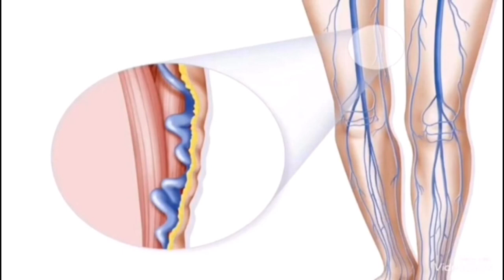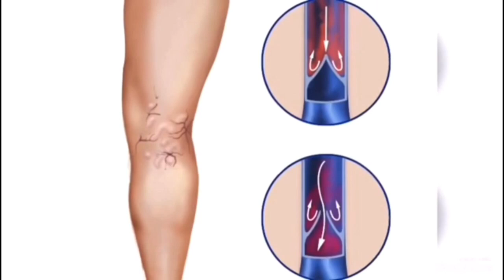ВАРИКОЗДАН ХАЛОС БУЛИШ СИРИ